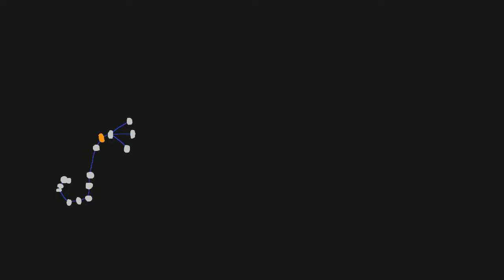R2F1 - Scorpii VS Buddy (Gnaw Tournament 3)